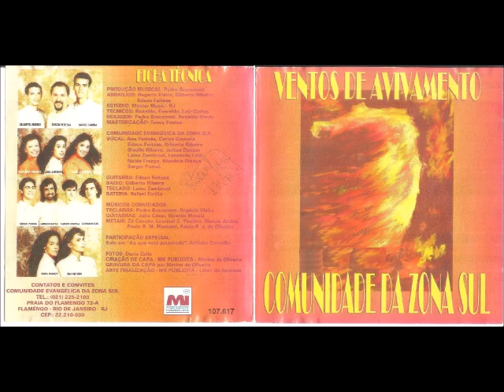Comunidade da Zona Sul 1996 Ventos de Avivamento Restauração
Cantor: Comunidade da Zona Sul

Álbum: Ventos de Avivamento

Gravadora: Mk Publicitá

Ano: 1996

AVIVAMENTO!

Avivamento que ultrapasse, como um vento, as paredes de nossos templos e alcance o coração ferido, o moço drogado, a mulher abandonada, os pais magoados, o corpo enfermo, a sociedade deteriorada.
Avivamento que seja a expressão genuína de Deus,  se mostrando ao coração que clama por resposta.
Nossa oração é que os sons dos “Ventos de Avivamento”, desafiem você a um nível de fé e compromisso total com Deus.

Pr. Marco Antônio Rodrigues Peixoto

01 – Ventos de Avivamento
Ana e Edson Feitosa

02 – A Igreja se Levanta
Carlos Gouveia

03 – Declaração de Louvor
Gilberto Ribeiro

04 – A Incomparável Glória de Deus

05 – Sua Palavra me Faz Vencedor
Edson Feitosa/Leonardo Lois/Jarbas Dantas

06 – Vivo Está
Gilberto e Gisele Ribeiro

08 – Restauração
Gisele Ribeiro

09 – Cânticos de Alegria
Edna Rocha

10 – O Amor de Deus
Leonardo e Raquel Lois

11 – Ao Que Está Assentado
Rogério Vieira

12 – Celebração de Louvor
Leonardo Lois

FICHA TÉCNICA

PRODUÇÃO MUSICAL:
Pedro Braconnot

ARRANJOS:
Rogério Vieira , Gilberto Ribeiro, Edson Feitosa

ESTÚDIO:
Master Music – RJ

TÉCNICOS:
Ronaldo, Everaldo, Luiz Carlos

MIXAGEM:
Pedro Braconnot, Ronaldo Herdy

MASTERIZAÇÃO:
Toney Fontes

COMUNIDADE EVANGÉLICA DA ZONA SUL

VOCAL:
Ana Feitosa, Carlos Gouveia, Edson Feitosa, Gilberto Ribeiro, Gisele Ribeiro, Jarbas Dantas, Laina Zambroni, Leonardo Lois, Naide França, Niuvânia França, Sergio Porral

GUITARRA:
Edson Feitosa

BAIXO:
Gilberto Ribeiro

TECLADO:
Laina Zambroni

BATERIA:
Rafael Fariña

MÚSICOS CONVIDADOS:

TECLADOS:
Pedro Braconnot, Rogério Vieira

GUITARRAS:
Júlio César, Ricardo Morais

METAIS:
Zé Canuto, Lourival C. Paulino, Marcio Andre, Paulo R. M. Massonz, Paulo R. J. de Oliveira

PARTICIPAÇÃO ESPECIAL SOLO “AO QUE ESTÁ ASSENTADO”:
Adriana Carvalho

FOTOS:
Dario Zalis

CRIAÇÃO DE CAPA:
Mk Publicitá – Marina de Oliveira

ARTE FINALIZAÇÃO:
Mk Publicitá – Lilian de Andrade